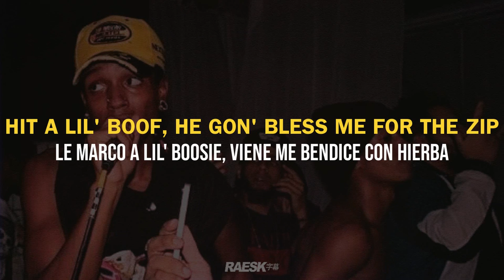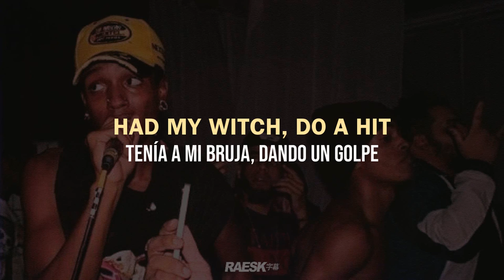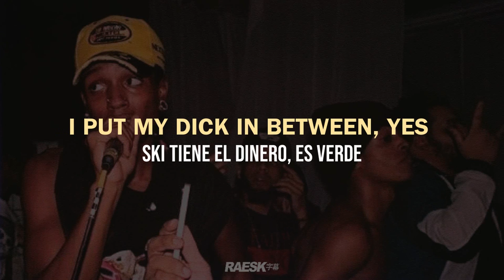SKI MASK THE SLUMP GOD - GXD DAMN (Feat. XXXTENTACION) (Lyrics & Subtitulado)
prod. StarTheKidd
stream | original vídeo:

🔊 SKI MASK THE SLUMP GOD, XXXTENTACION - GXD DAMN  ; lyrics & sub. español